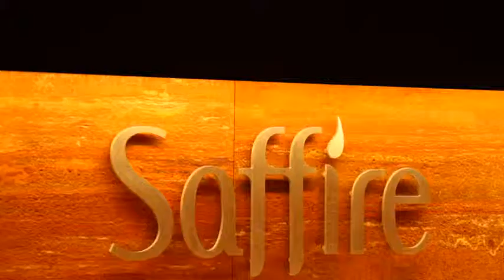Hospitality Jobs - What is Works.TV?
Works TV is your hospitality and tourism career destination; an all-new channel to help you develop your career.

We offer a range of video content in each job category and take the hard work out of looking for work.
Works TV is available on mobile, tablet and desktop devices -- so you can tune in at any time.

Our dedicated team of hospitality specialists are on standby to help support you in your career.